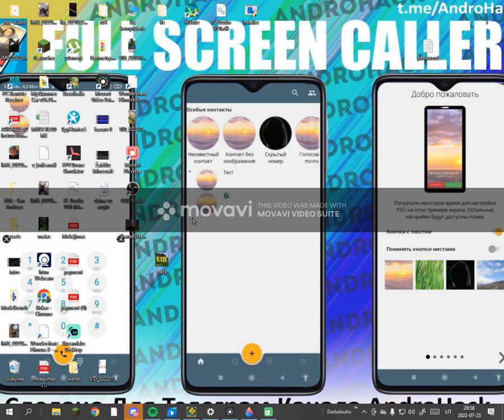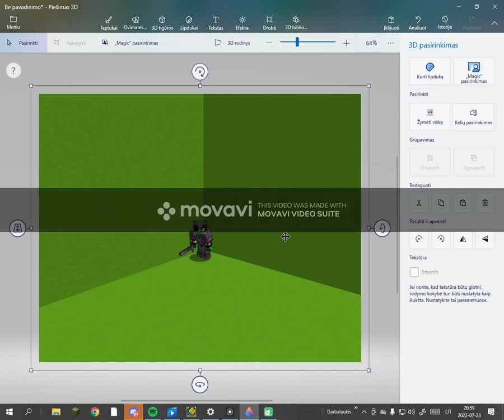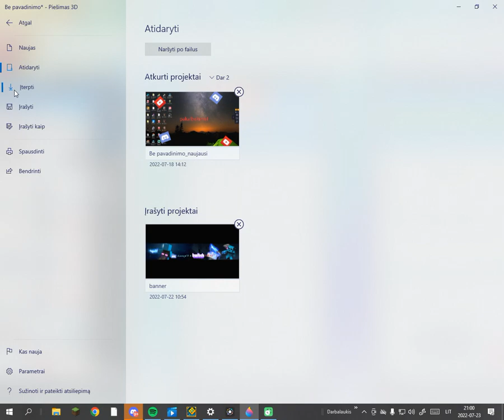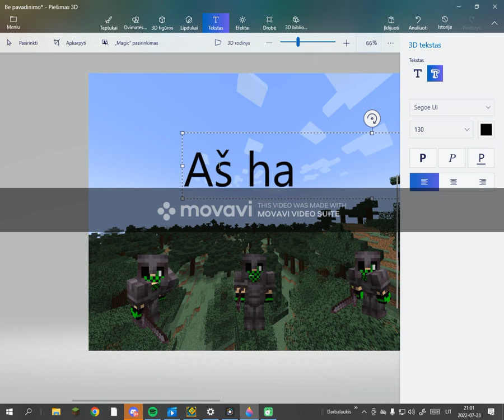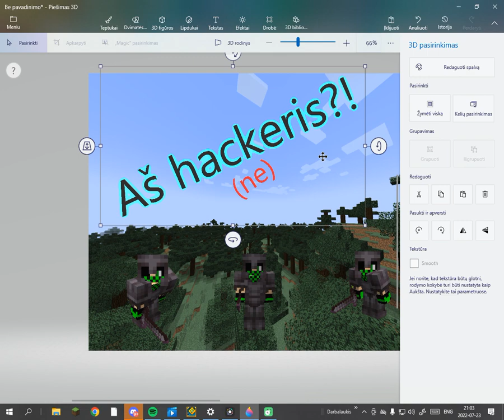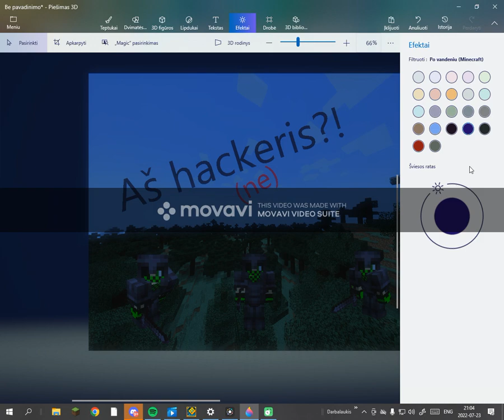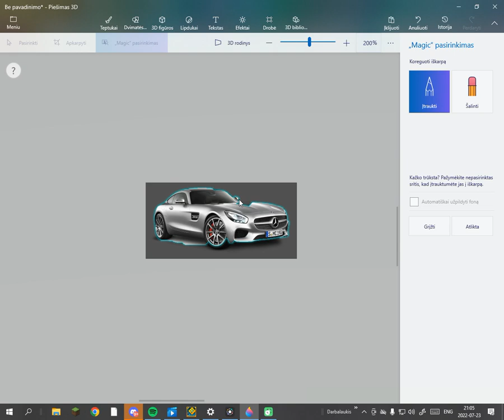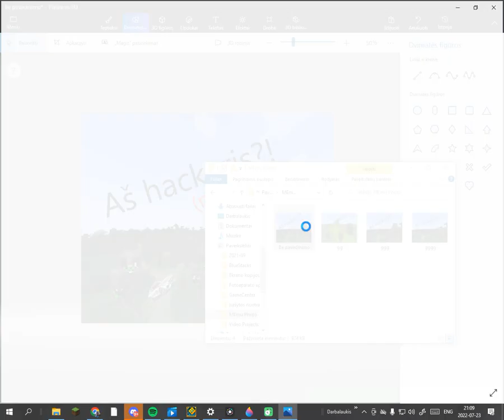Kaip sukurti minetiurą? ( Piešimas 3D - paint 3D)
kaip sukurti minetiurą? pragrama yra kiekvienam pc arba loptop jei ne atsisiuskite.